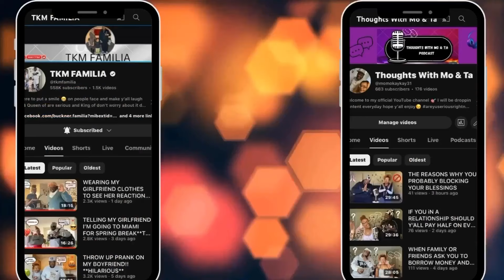TELLING MY GIRLFRIEND I’M MAD BECAUSE MY EX GOT PREGNANT!! *SHE SNAPPED*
Clapper▶️TKm Familia